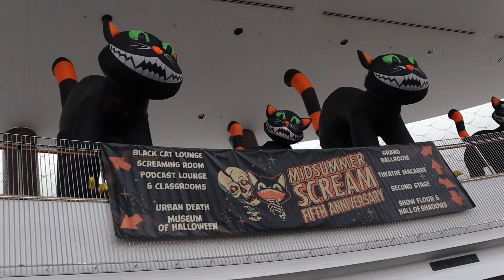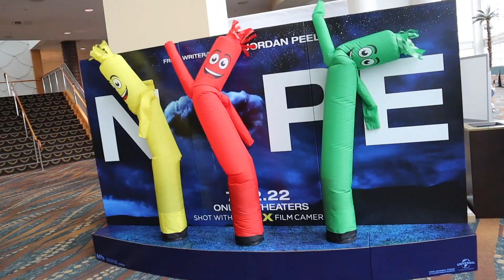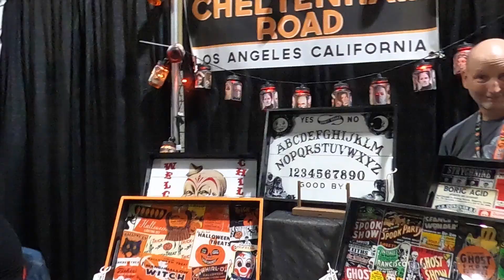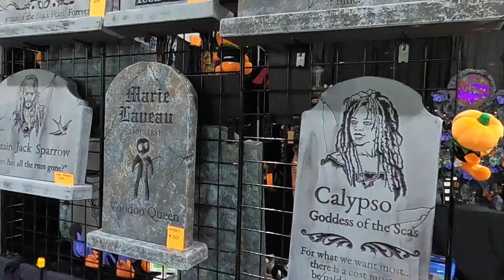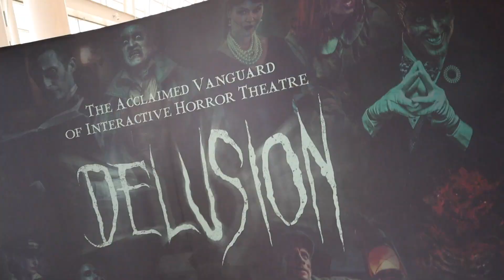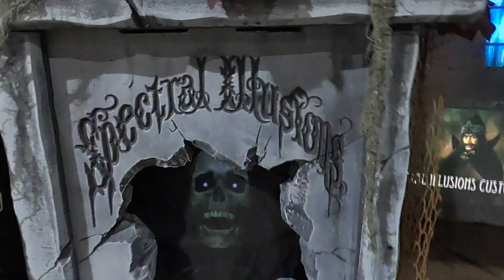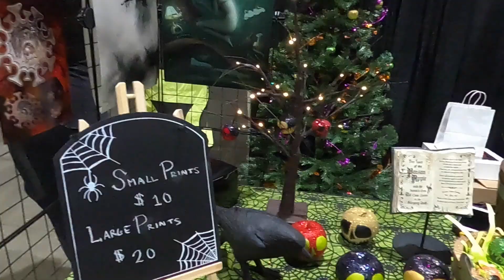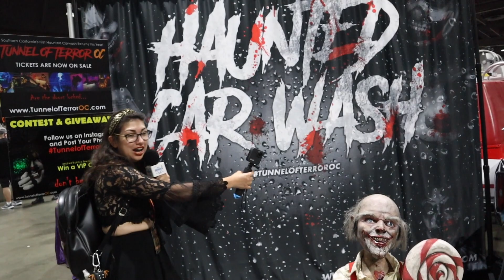Midsummer Scream Halloween Convention Day 1 vLog 2022 Saturday July 30th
It's the 5 Year Anniversary of Midsummer Scream! Here is our coverage of the event! Thank you to the midsummer scream team for inviting us and to everyone who we interviewed for participating in this vid🤩🤩🙌🏼👻👻

Trick - @hauntress.xx Maddi Estrada
Treat - @awkwardsupervillain - Samantha Magadieu
Trouble - @Mary_Misery
MUA: @bloddyjay

Brett Gustafson - @illusionalchemy1280